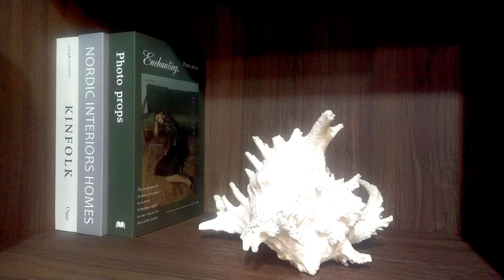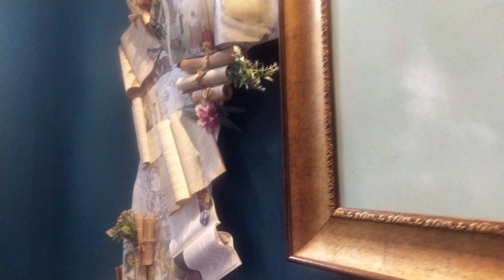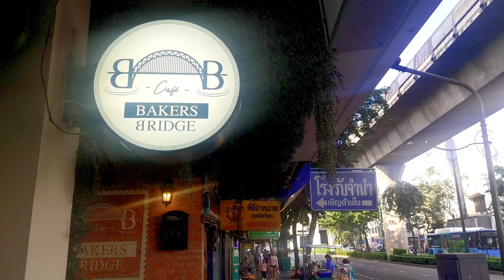One more unusual Bangkok cafe: Bakers Bridge cafe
Bakers Bridge cafe in Saphan Kwai has a great old style decoration resembling more of a museum than a coffee shop